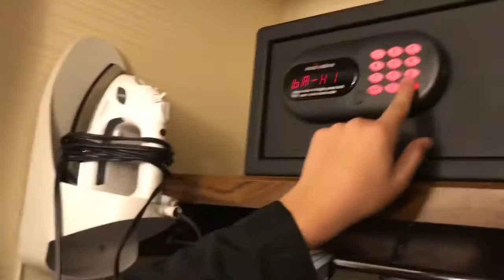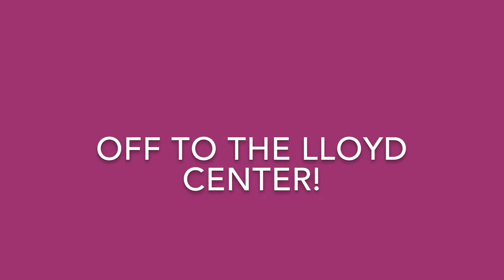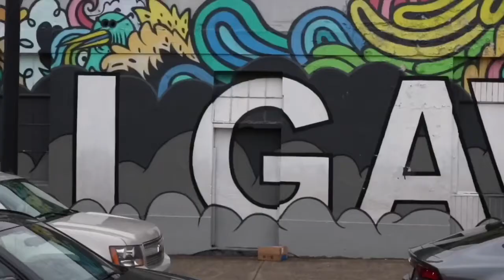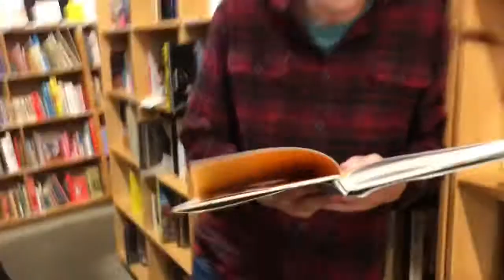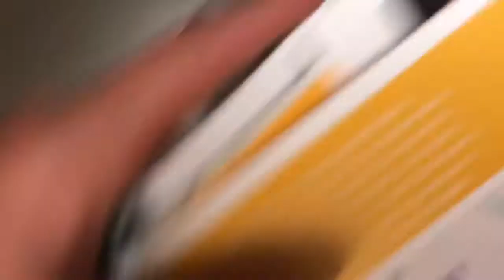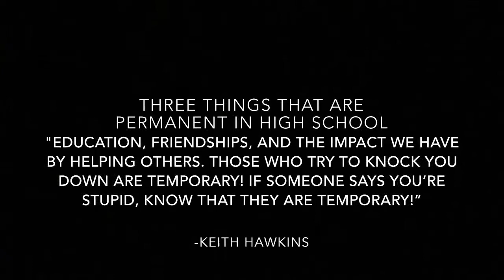THE NUTHOUSE EP. 1 FBLA STATE CONVENTION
This is my first ever episode of my new vlog series the Nuthouse, hope you enjoy watching and continue watching, I promise my camera work and editing will eventually be better

Music- I do not own nor intend to infringe upon the copyrights of any music included in this video
Life is a highway- Rascal Flats
Coming Home(Oregon)-Mat Kearney
Nothing Holding me back- Shawn Mendes.
Let’s get it started- The Black Eyes Peas.